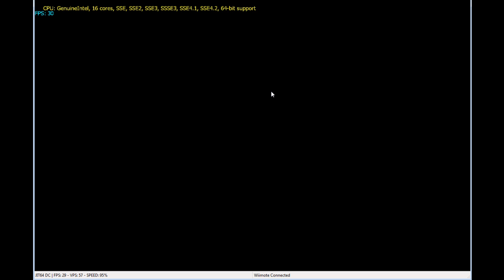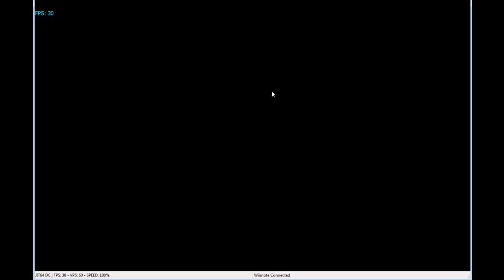Resident Evil 4 Wii Edition Dolphin Wii Full Speed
Pc Confg:
Intel® Core™ i7-920 Processor
MB S1366 Asus Rampage II Extreme
ATI Radeon™ HD 4890 XFX  + GTS 250 ECS For physx
CORSAIR XMS3 Dominaitor 3x2GB DDR3 1333
HD SSD Corsair 64G
HD Seagate 1T
Made in Andre

Dolphin-x64-r6095

Dolphin Configuration
Basic Settings
Enable Dual Core(speedup)
Enable IDLE Skipping(speeup)
Enable Cheats

Advanced Settings
HLE the IPL(Recommended)

CPU Emulator Engine
JIT Recompiler(Recommended)

DDPLLE on Thered

Dx9 Graphis Plugin

Direct3d
Disable CPU EFB Access

Enhancements
Full Disable

Advanced
Settngs
Enable fog
Enable EFB Copy to Texture
Overlay fps Counter

(Slow because of Camtasia Studio)
(Without Camtasia Studio works 100%)